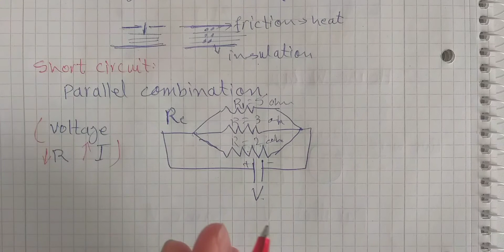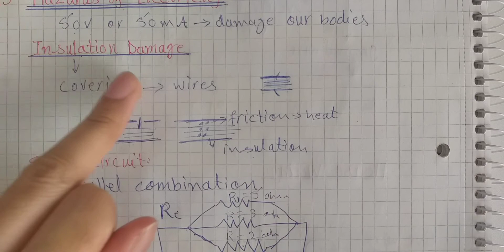Physics Chapter 14, Hazards of Electricity - 10th class (Urdu & Hindi)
RAO Education has brought an online lecture on ´´Hazards of Electricity´´, 10th class